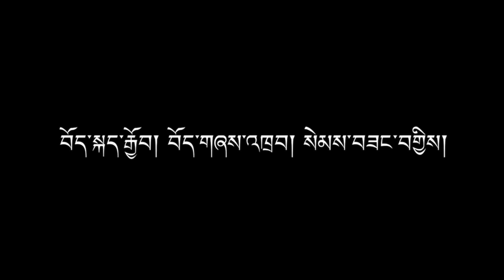Latest Trending Tibetan gorshey song from Toronto Lhakar Gorshey! ལྷག་དཀར་བཟང་། ཚེ་རིང་ལོ་བརྒྱ།